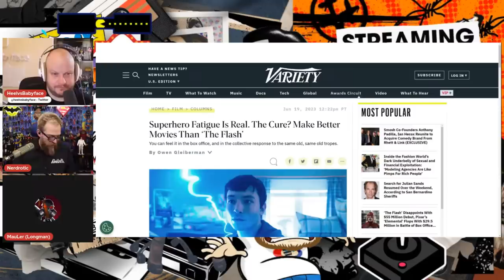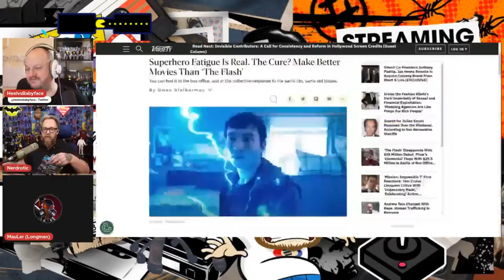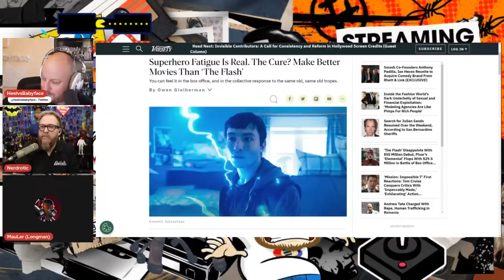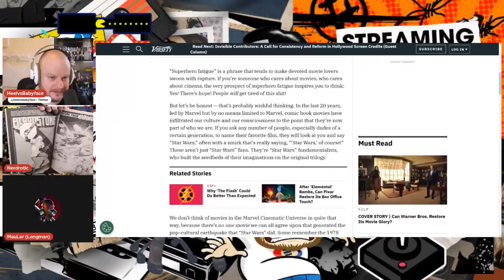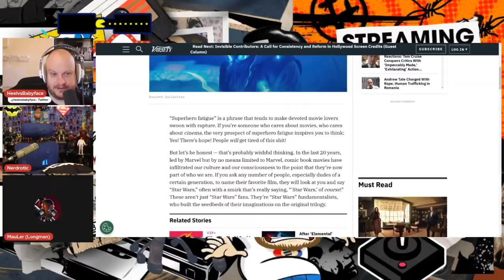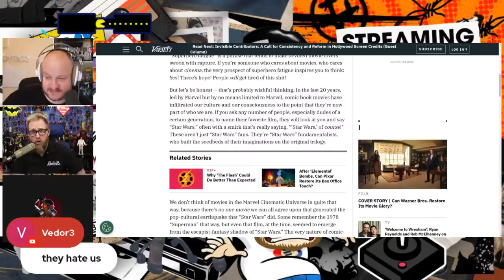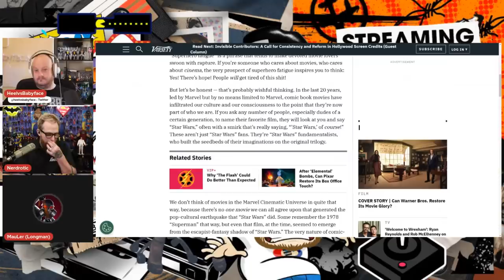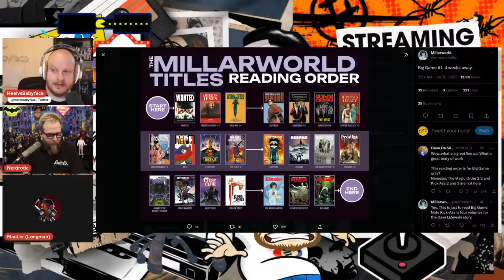The Real BBC - It's a FLASH BOMB (Movie Set to Lose $100s MILLIONS)!!